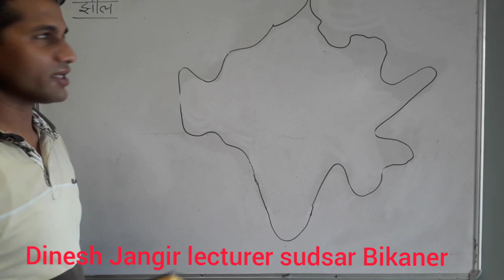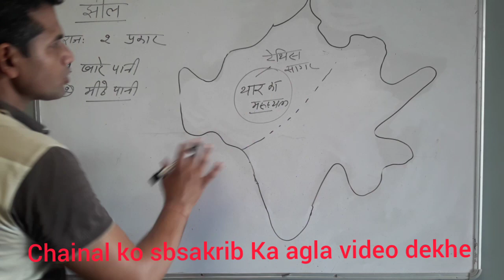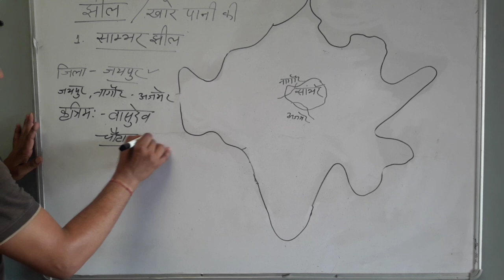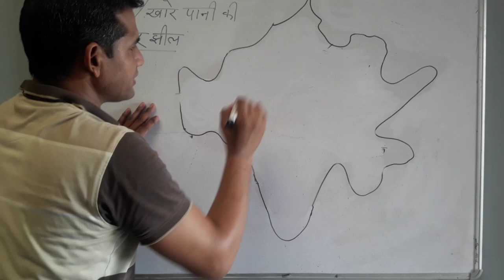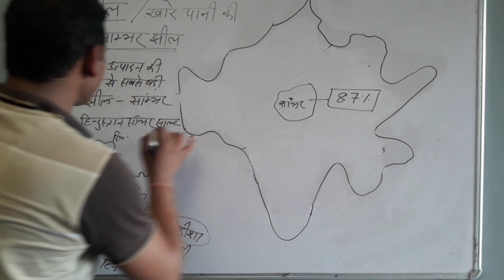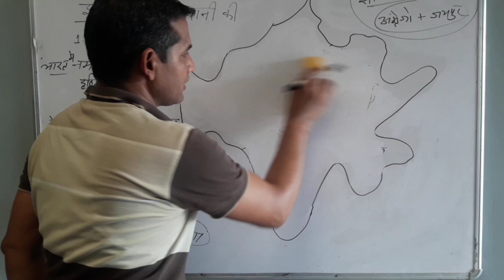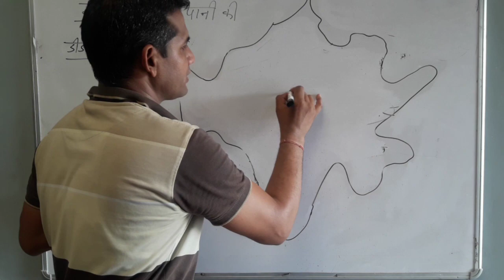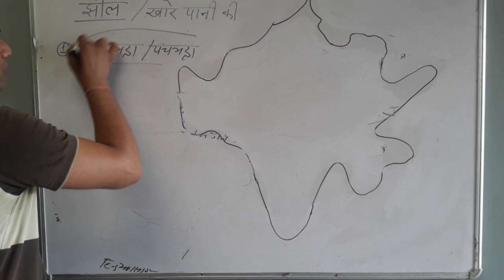राजस्थान मे खारे पानी की झीलें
By दिनेश जांगिड व्याख्याता सूडसर बीकानेर